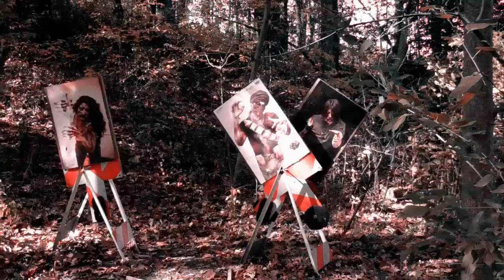Zombie Task Force - Season 1 (2011)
3 guys with guns shooting stuff.